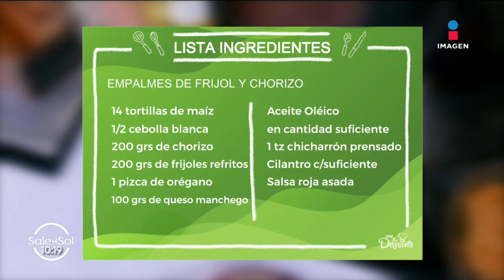Empalmes de Frijol y Chorizo, receta de la chef Ingrid Ramos | Cocina Delirante | Sale el Sol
La Chef IngridRamos tiene para ti esta rica receta para preparar unos

INGREDIENTES

14 tortillas de maíz
1/2 cebolla blanca picada finamente
200 gramos de chorizo
200 gramos de frijoles refritos
1 pizca de orégano
100 gramos de queso manchego
Aceite Oléico en cantidad suficiente
1 taza de chicharrón prensado
Cilantro en cantidad suficiente
Salsa roja asada